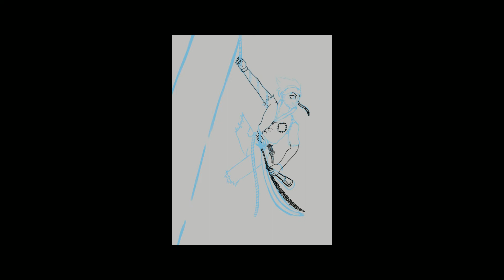Artfight 2022 Timelapse #14 - sailing Pirate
ZACK by  Gio4blue

Music
Tobu - Floating (Krewella's Alive vocal) [NCS Fanmade | Remake]